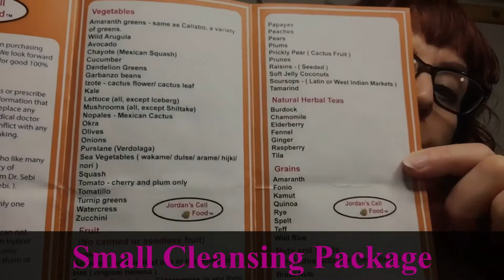Small Cleansing Package Review For Jordan's Cell Food